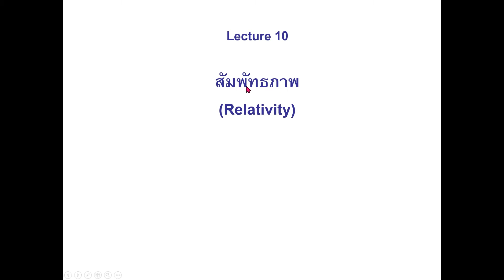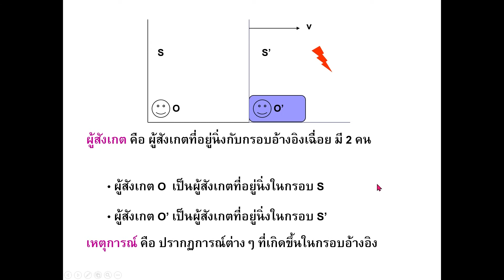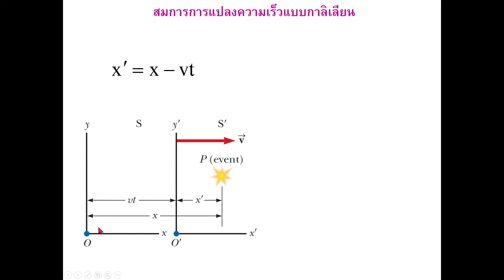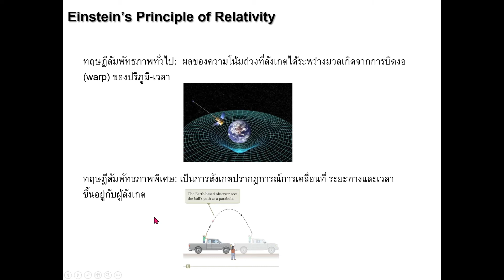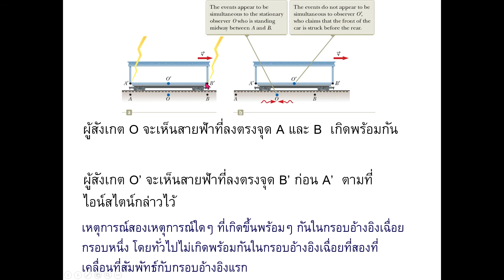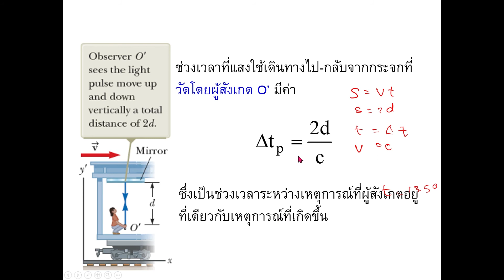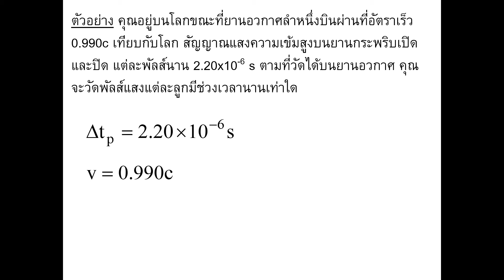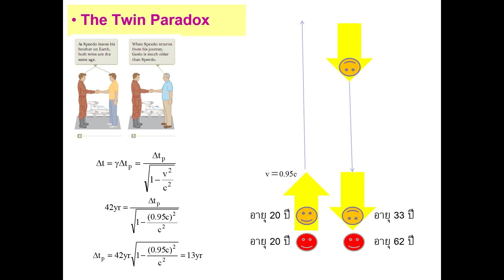บทที่ 9 สัมพัทธภาพ